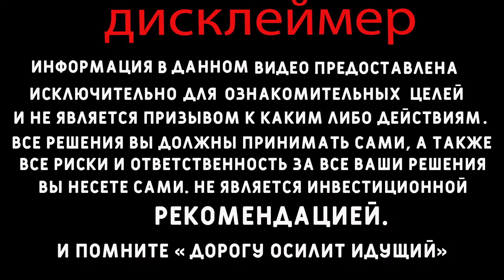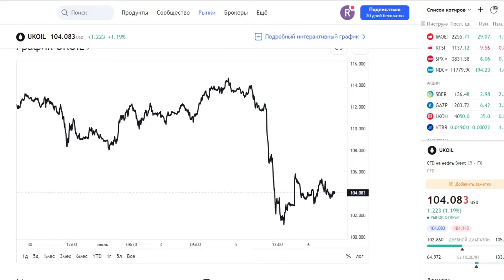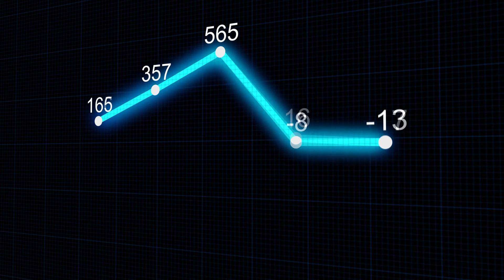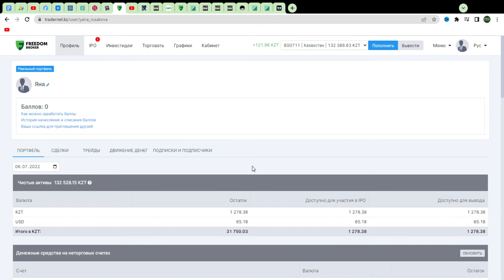Упадёт ли нефть до 65$ в 2022 году? Прогноз рынка нефти. Инвестиции в Казахстане.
В Citigroup предупредили о высоких рисках рецессии и вероятном падении цен на сырую нефть до $65 за баррель к концу 2022 года. Ранее аналитики JPMorgan предсказали скачок мировых цен на сырье до «стратосферных» $380.

Всем привет друзья инвеcторы!
А что вы делаете уже сейчас чтобы ваш ребенок был успешным и счастливым?
Почему важно подумать о будущем своего ребенка уже сейчас. Ведь время летит очень быстро и моей дочке уже  4 года, а это значит что время остается все меньше. Буду инвестировать в детский портфель по 5000 тысяч в неделю и благодаря сложному проценту сумма на выходе будет не малая. А о том как распорядиться этим капиталом пусть она сама будет решать в будущем. Возможно это будет стартовый капитал для покупки своего жилья. Моя задача привить ребенку финансовую грамотность и научить ее грамотно распоряжаться деньгами.

Это видео о том как живя в Казахстане можно инвестировать и получать прибыль. Плюс к этому в том что с дохода по инвестициям в некоторые компании не надо платить налогов. Об этом я и рассказываю на своем канале и показываю как растет детский инвестиционный портфель.